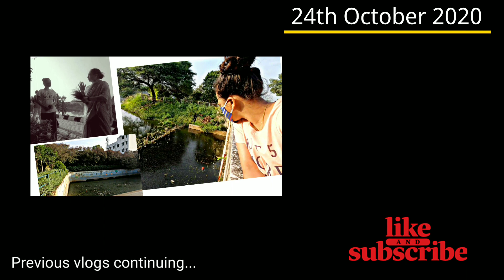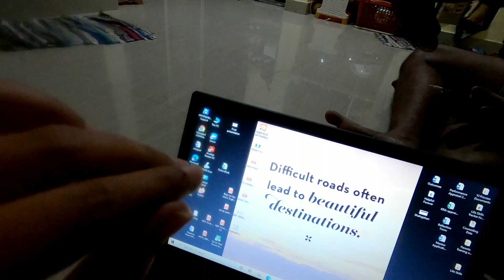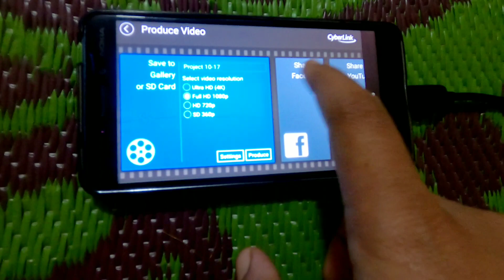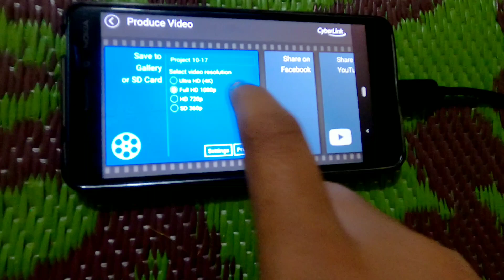ಇವತ್ತು ಭಾವ Breakfast Ready ಮಾಡಿದ್ದು | ಇವರದ್ದೆ Recipe ಇದು| ಇಷ್ಟ ಆಯಿತು | ದಾಸರಹಳ್ಳಿ ಸಂತೆ ನೋಡಿ